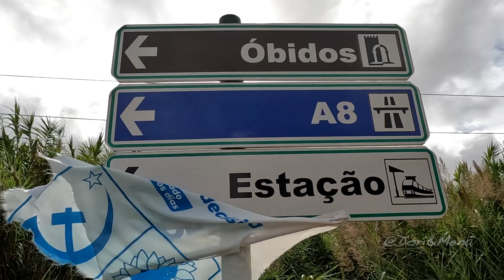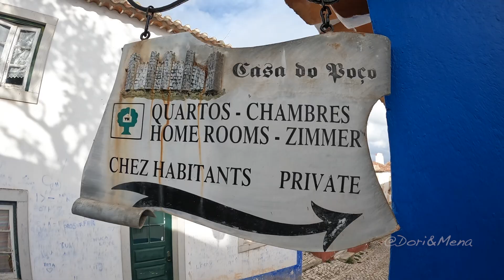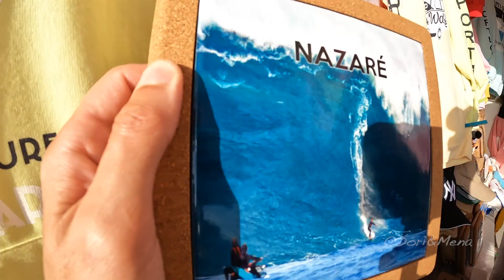Obidos, Portugal & Day Trips! Stroll the City Walls with US.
Join us as we explore the charming medieval town of Obidos, Portugal and take you on a journey through the city's narrow cobblestone streets, whitewashed houses, and historic landmarks. Discover the fascinating history behind the impressive city walls and enjoy stunning views of the surrounding countryside. We'll also share with you our tips for the best day trips from Obidos, including nearby beaches, wineries, and quaint villages. Come stroll the city walls with us and experience the enchantment of Obidos!

Giving Super Thanks as a YouTube viewer:

How can you tell if  your favorite YouTuber is accepting Super Thanks comments? You should  see the option on any video page, right below the title beside the  thumbs up, dislike, and share buttons. The option says "THANKS" and  shows a little heart with a money sign symbol.

Here's where you can find Super Thanks as a viewer.

After clicking that, write in your comment and choose just how much  you want to give.

YouTube currently provides four different options: $2,  $5, $10, and $50. Each one will provide a different color highlight to  your comment so it stands out as a Super Thanks comment.